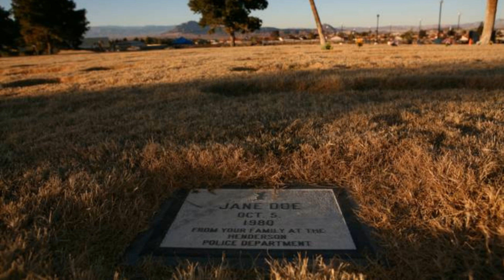Arroyo Grande Jane Doe: Solved?